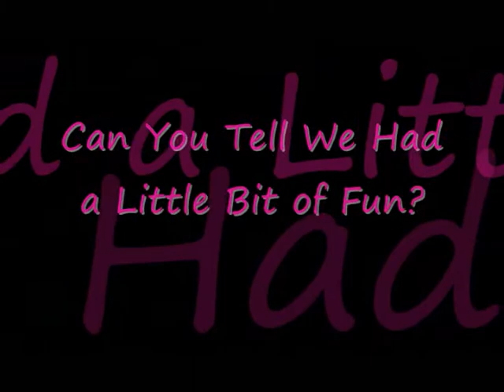Lo & Cookie : Two MUA's in Germany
Hola Mis Bonitas Y Guapos!

This is totally a random, Vloggish adventure to visit CookieMix67.

Check her out if you haven't already. She's funny, quirky and an awesome Make up Artist (who does videos in English and Spanish)

Get a little taste of what it's like to actually hang out with another make up addict here in Germany!!

We plan on doing actual other videos (pending on what you guys think) together when we can (tutorials, Red Shirt Fridays: Spouse Thoughts, and trips to the German Beauty Stores).

This video and new friendship wouldn't happened if it wasn't for Raquel aka MissChillChick12.
Thank you so much for letting us know about the other. Make sure that you come visit us in Germany! Then we can make trouble together!! :)
This Video is dedicated to YOU!!!

XOXOXO

WARNING: Cookie is very silly. Me and her together are definitely trouble. Our Conversation/hangout video (can be considered offensive for those who don't get our humor...be forewarned!!)